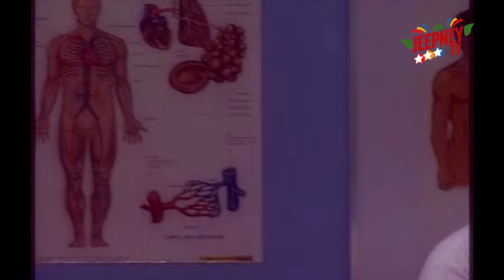Ang Tanging Ina: Ang Tanging Love Triangle | FULL EPISODE 30